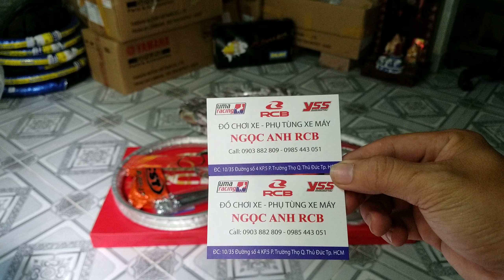VARIO DỌN BÁNH CĂM RCB - ĐÙM CROM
VARIO - CLICK DỌN BÁNH CĂM RCB - ĐÙM CROM
 ✌ Niềng RCB
 ✌ Đùm crom
 ✌ Căm crom X1R
 ✌ Vỏ quick thái gai phượng hoàng kèm ruột chensing

Call/zalo: 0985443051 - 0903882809 gặp Ngọc Anh
Đ/c: 10/35 đường số 4 KP5 phường Trường Thọ quận Thủ Đức - HCM